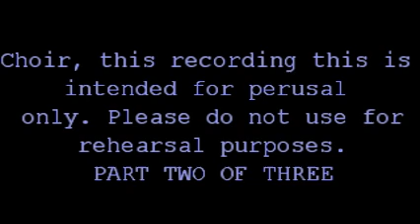saintm2.MP4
CHOIR: Two of three.  For perusal only. Malcolm Kogut